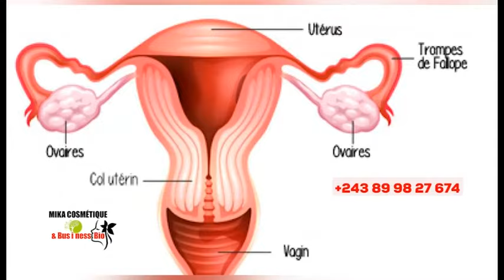🔥APRÈS CONCERT, MAKILA BA M0RTS EZO GANGA, Fr MIKE EN DANG£R, KINDOKI EBiMI, BOLANDA VIDÉO